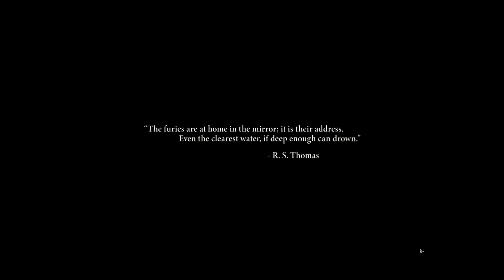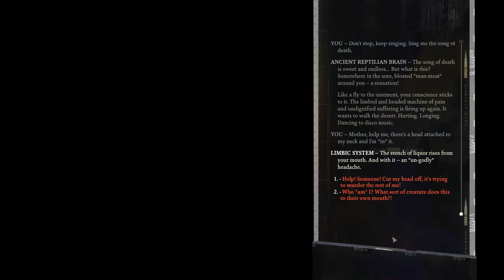Let's Play Disco Elysium With Deadsouls | Episode 1 ~ Death By Wheelchair